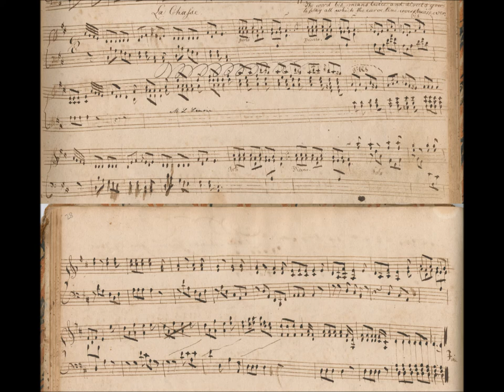La Chasse for Horn Quartet